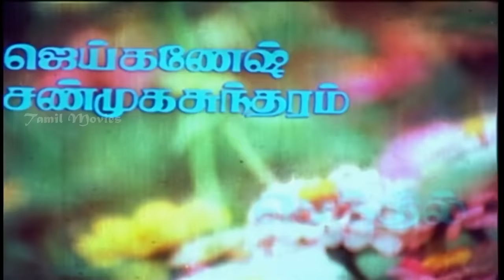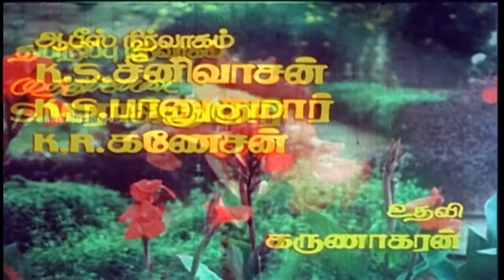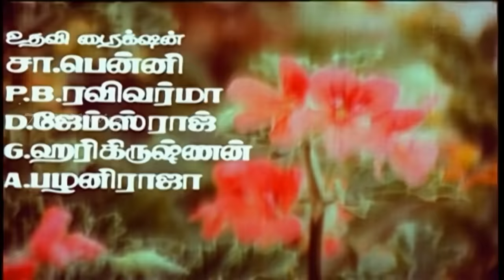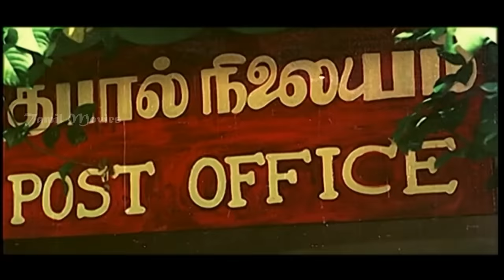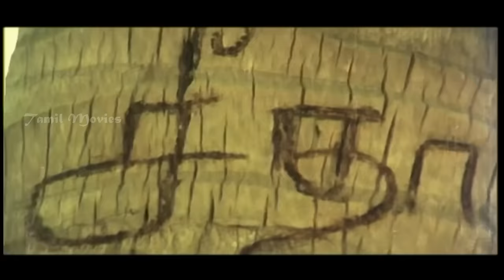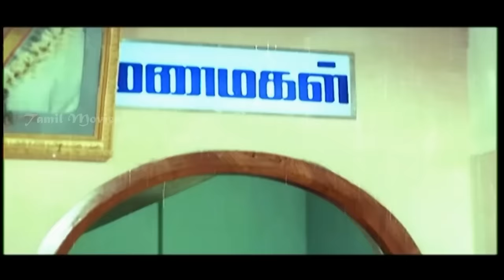Thangamana Thangachi Full Movie HD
Thangamana Thangachi is a 1991 Tamil drama film directed by Senthilnathan. The film features R. Sarathkumar and Aamani in lead roles. The film had musical score by Sankar Ganesh and was released on 15 January 1991.

Directed           Senthilnathan
Produced         K. R. Prabhu,K. R. Ganesh,K. R. Suresh
Written            K. Rajan
Starring             R. Sarathkumar,Aamani,Mansoor Ali Khan,Senthil,Jaiganesh,Shanmugasundaram,K. R. Ganesh,Sonia,Venniradai Moorthy,Vimalraja,K. R. PrabhuRagapriya
Edited             J. Elango
Production
company            Ganesh Cine Arts
Release dates      15 January 1991
Running time     120 minutes
Country           India
Language      Tamil